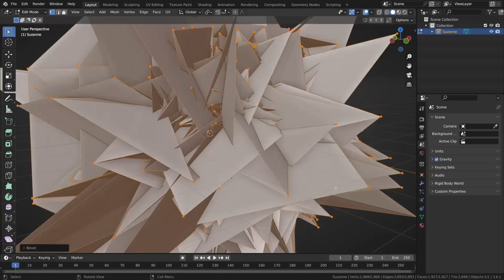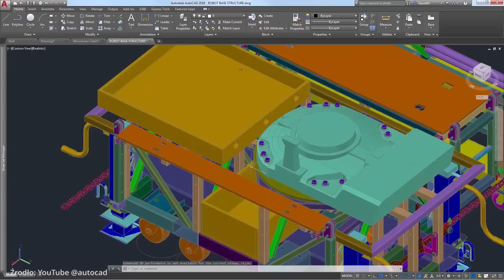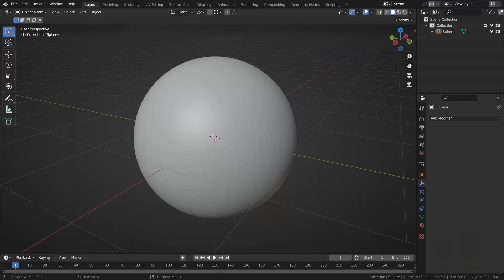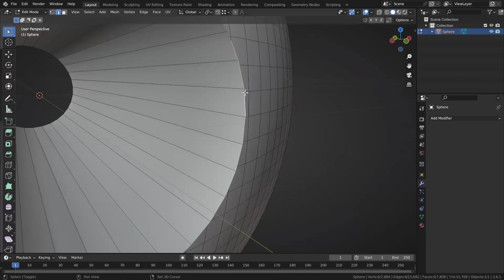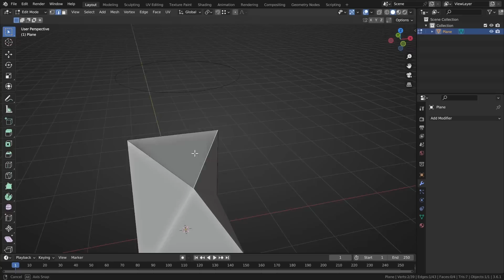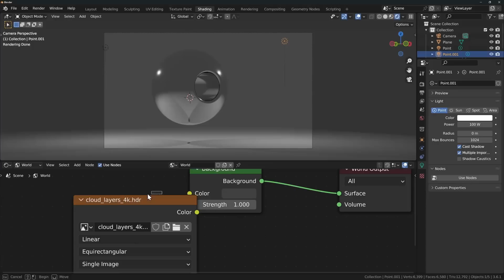Program lepszy od Blendera? | Plasticity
Szukałeś kiedyś programu, który może zastąpić Blendera w modelowaniu?
Ja się przyznam, że nie specjalnie interesowałem się tematem, ale po odkryciu Plasticity mocno rozważam zmianę moich przyzwyczajeń jeżeli chodzi o tworzenie modeli 3D.